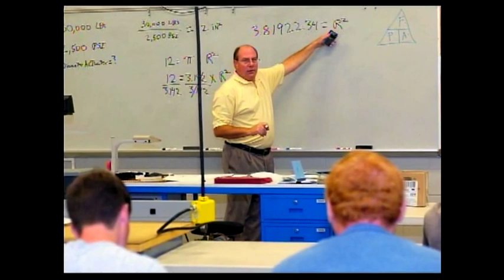Southeast Kentucky Community & Technical College Cumberland Campus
Welcome to Southeast Kentucky Community & Technical College.  Join our student ambassadors as they lead you on a guided tour of the Cumberland campus.